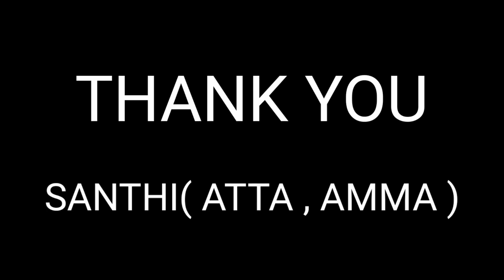PERU | AJITH PREM SIDDU | TELUGU SHORT FILM | ENGLISH SUBTITLES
HELLO EVERYONE
HOPE YOU ENJOY OUR NEW SHORT FILM